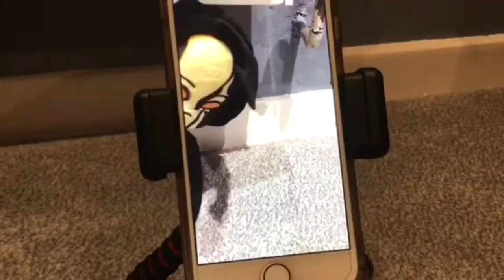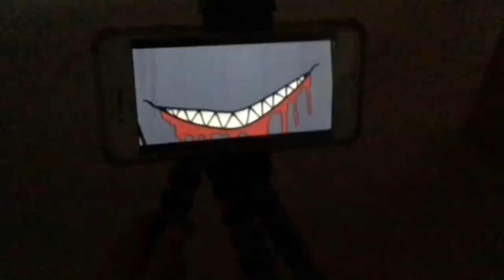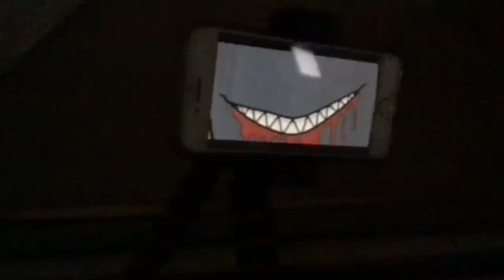The Walking Tripod